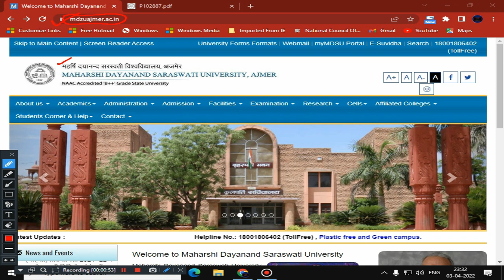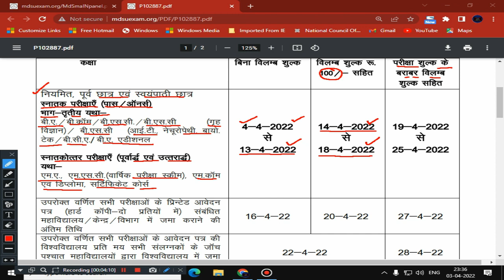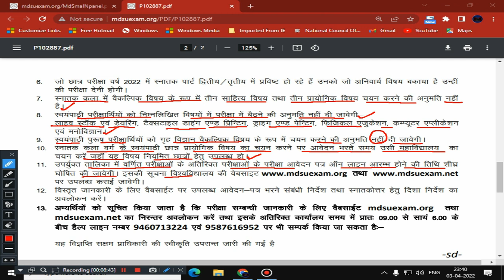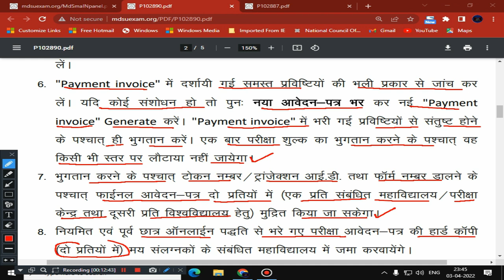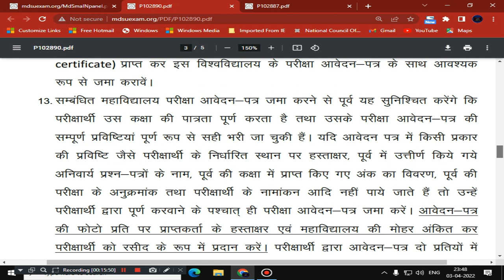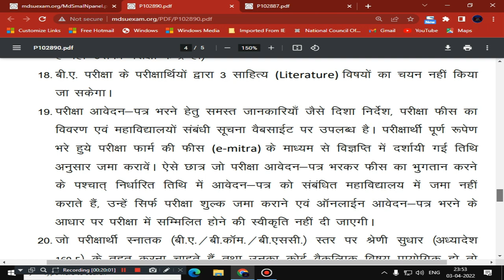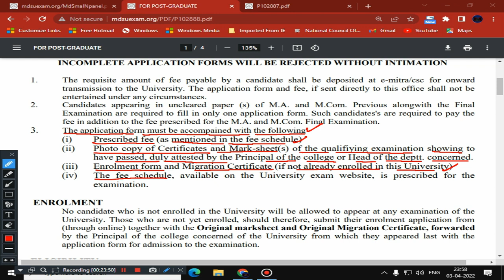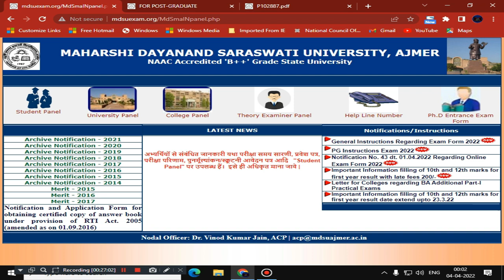MDSU EXAM FORM 2022 ONLINE APPLICATION FORM I UG & PG EXAM FORM 2022